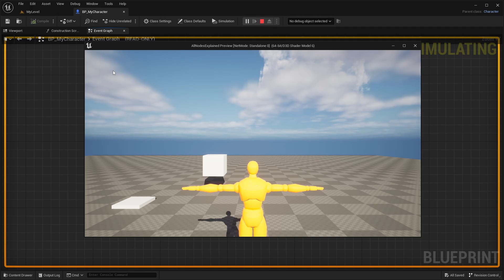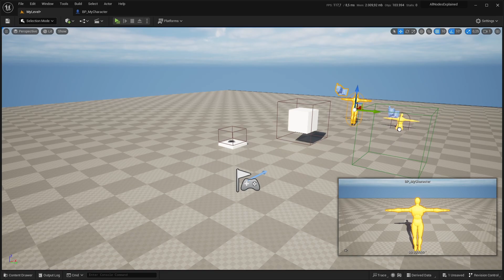Get Display Name (Functions) - Tüm Node'lara Bakış | Unreal Engine 5 Tutorial (Türkçe)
Tüm Node'lara Bakış (All Nodes Explained) Playlistleri